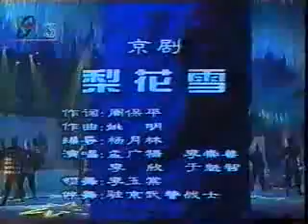戲歌 梨花雪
于魁智孟廣祿李欣李崇善《梨花雪》

骊山故宫 长安古道 百代兴亡戏多少
凭栏一笑  梨园寻旧梦 老树千尺高

数方圆  南昆北弋 东柳西梆 化成了 中州古韵 皮簧腔调
梨花漫天雪  绝代风骚

中华瑰宝  民族骄傲  莫教沉沦陷泥沼 蕊谢花凋
歌吟三江水 弦动五湖潮 算古今  秦笛楚鼓 吴板齐萧
翻作了 杨柳枝头 古韵新调 青山终不老  碧水總滔滔